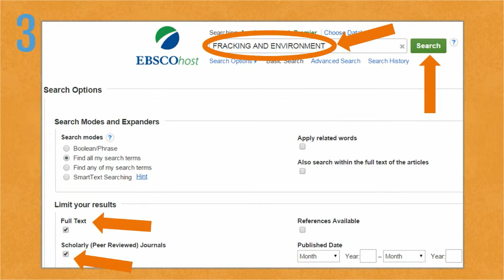Finding Scholarly Journals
Learn how to find scholarly journals in ELM.